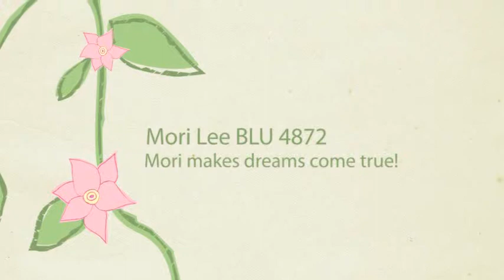Mori Lee BLU 4872 Wedding Dress Mori BLU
Beautiful Mori Lee BLU 4872 Wedding Dress. Make your dreams come true in this elegant wedding dress by Mori BLU. Check out Mori Lee BLU 4872 or any of the other styles in the Mori BLU collection at our website or call the number below. Secure your dream night by ordering your dress today.